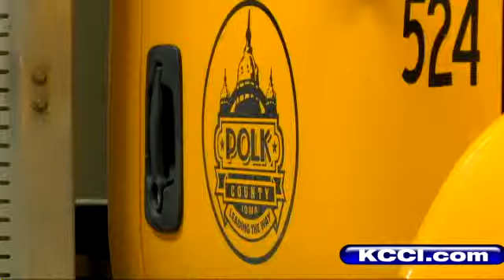Warm Winter Keeps Budgets In The Black